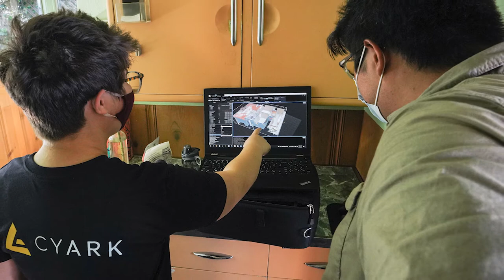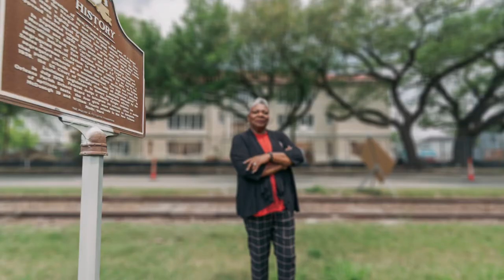Where Women Made History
Women’s history is America’s history. Female thinkers, activists, and trailblazers have shaped us into the nation we are today and continue to lead us forward. Yet only a small fraction of our cultural heritage recognizes women’s ever-present role in history, and far too often women's struggles and achievements have been lost, forgotten, or deliberately obscured. Through the National Trust for Historic Preservation's campaign for Where Women Made History, we are identifying, honoring, and elevating places across the country where women have changed their communities and the world.